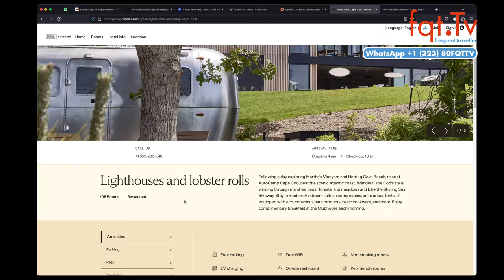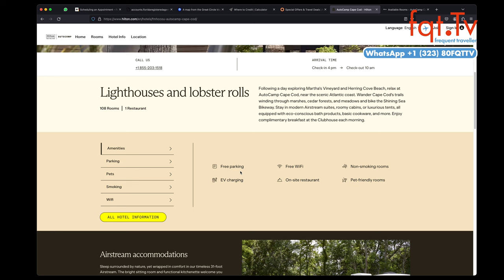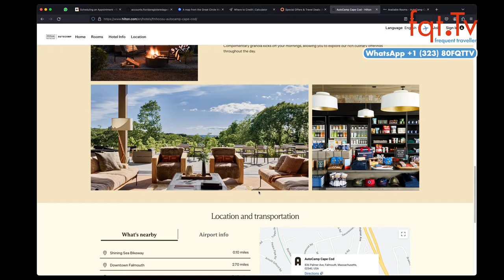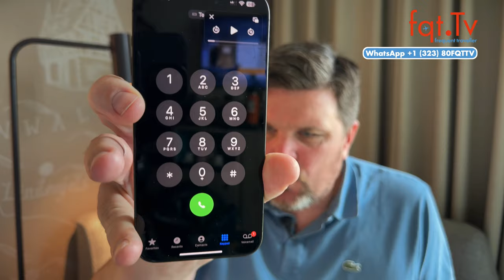✈️ Lufthansa und Air India Joint Venture bekommt weitere Konturen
Lufthansa weitet ihre Zusammenarbeit mit Air India aus und nähert sich einem möglichen Joint Venture. Air India-Flüge von Delhi und Mumbai nach Sydney und Melbourne werden künftig auch unter Lufthansa-Code (LH) geführt.

Lufthansa hofft zudem, langfristig auch United Airlines in das Bündnis einzubeziehen, um ein globales Netzwerk zu schaffen. United Airlines hat jedoch derzeit ein umfangreiches Codeshare-Abkommen mit Emirates.

Frage des Tages: Wie findet ihr die Achse mit Air India nach Australien? Ist dies eine Alternative? Müssen die Golfairlines besorgt sein?

00:00 Intro
02:18 Lufthansa und ITA, doch Zugeständnisse bei der Langstrecke
05:06 Lufthansa und Air India Joint Venture bekommt weitere Konturen
09:46 Ex-Regierungsfliger 16+01 wird von Lufthansa Technik zerlegt
12:02 Iberia Airbus A321XLR Ziele
15:48 Hilton und AutoCamp Partnerschaft gestartet

Clubhouse - @LFCorsten